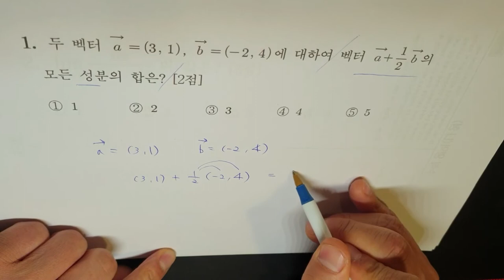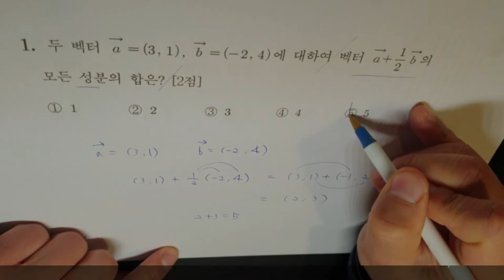수능 전 과목 만점 학생 수학 만점 비법 공개! 서울대 학생이 알려주는 수포자 1등급 비법! 강남 대치동 고액 과외? 수능 수학 문제 가형 1번 벡터 문제